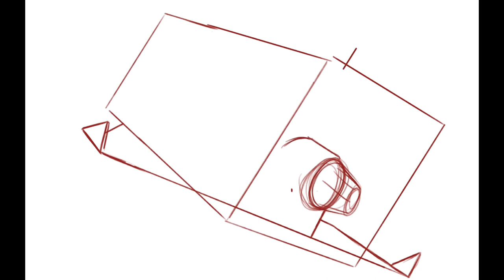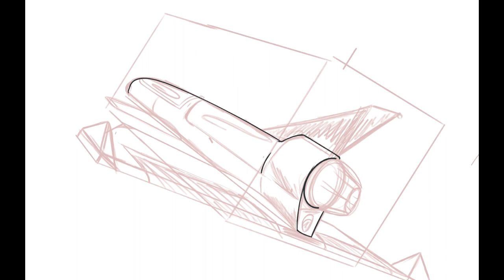HOW TO DRAW AND PAINT A “ SPACESHIP 🚀/PROCREATE ART/ TIMELAPSE BY; ELIX'S ART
I will draw a epic galaxy and spaceship in procreate

Wallpaper: IG @martinezz77700